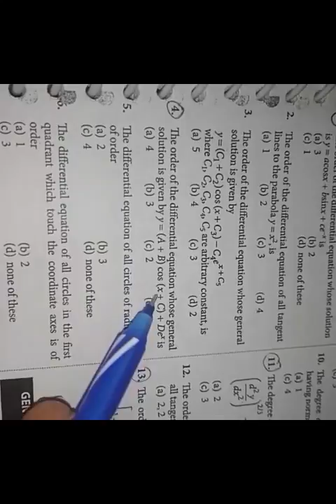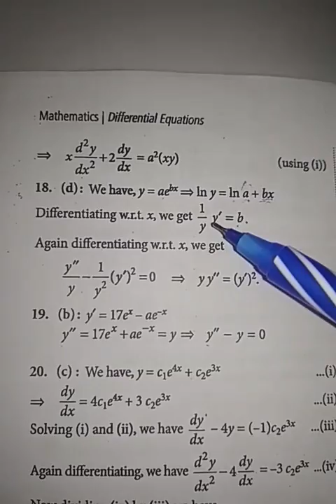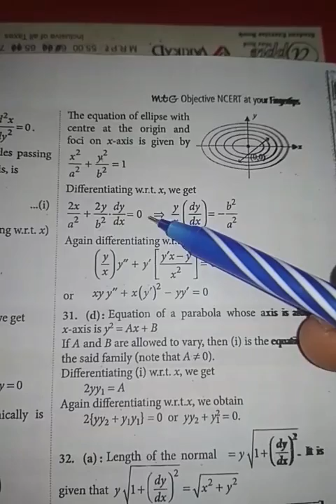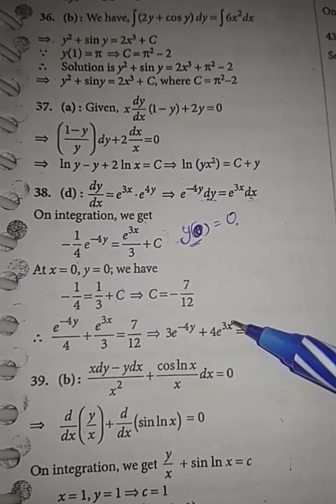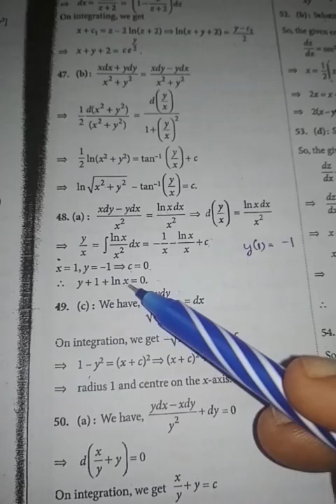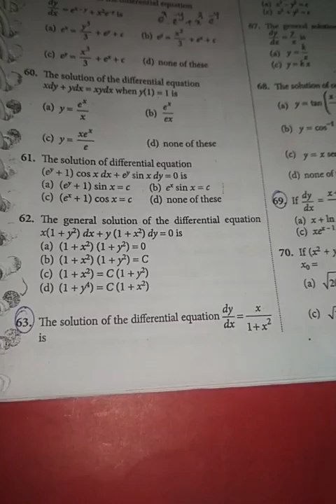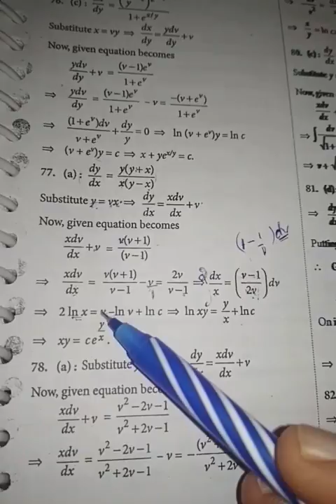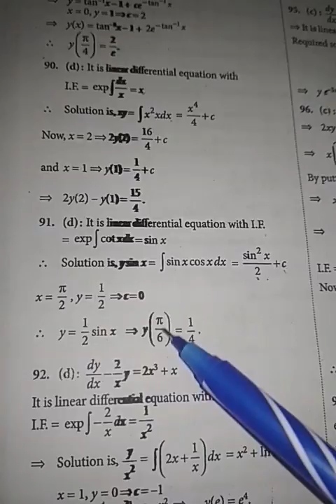Differential Equations | Ch 9 | INTRO, Que 1 to 13 | 12 STD MATHS | JEE | SHAFI'S NEET CENTRE